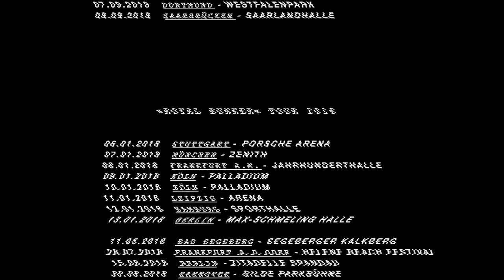Savas & Sido "Haie” feat. Nico Santos (Official HD Video) 2018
Savas & Sido feat. Nico Santos "Haie" (produziert von DJ Desue) aus dem Album „Royal Bunker“. Das Album hier bestellen

Director/DoP: Lennart Brede
Producer: Rocco Kopecny @bestdayever
Executive Production: StudioBREDE, BESTDAYEVER
Aufnahmeleitung: Steve Renner
Set- Aufnahmeleitung: Pierre Arnold
Steady Cam: Markus Kuballa
1 AC: Daniel Merget
2 AC: Ashton Green
Gaffer: Jens Thurmann
Electrician: Koa Pennock
Make Up: Elena Schmerberg
Runner: Elisa Martignoni
Set PA: Stephan Urbat
Russian Arm: Leo Plank (MCC),
Markus Kuballa, Christian Bernutz (Buddycheck Pictures)
Precision Driver: Martin Kuschan (grandtourevents)
Drone Operator: Mateo Bialokozowicz
Edit: Leon Knauer
CGI: Kurt Ipekkaya, Tan Ipekkaya
Colorist: Jan Schöningh @crosshill studios
Dobermann: Milo